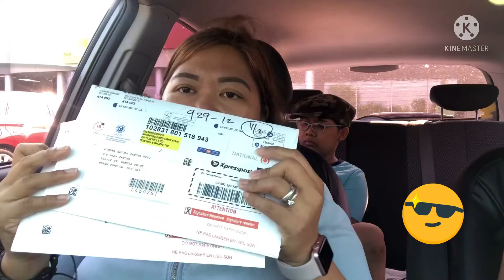Finally is here...( part 3 ) journey for our passport!!!